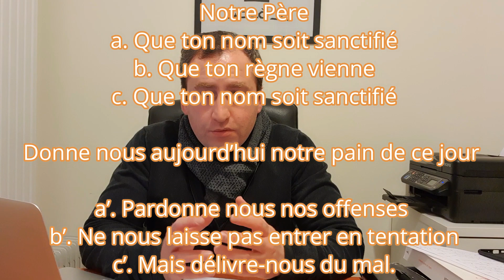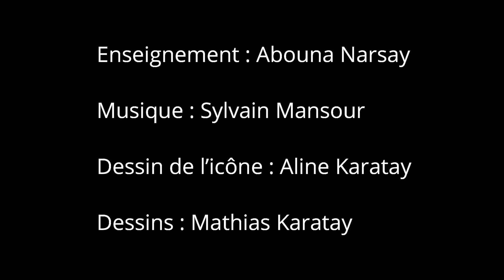Enseignement sur la prière du Notre Père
Voici un enseignement sur la prière du "Notre Père" par le père Narsay SOLEIL, vicaire de la paroisse chaldéenne Saint Thomas Apôtre.